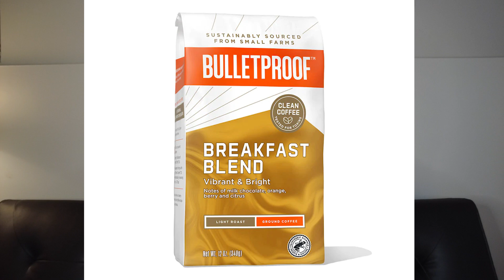SEED Probiotic: What I Experienced After 6-Months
LMNT Raw flavored (Electrolytes):

TIME STAMPS:
Intro:  00:00
Logistics: 01:22
How I Felt (Day-To-Day): 2:27
Consuming SEED on Empty vs Full Stomach: 3:20
What I DO consume with SEED: 5:55
Speculation (ultimate benefits): 9:46